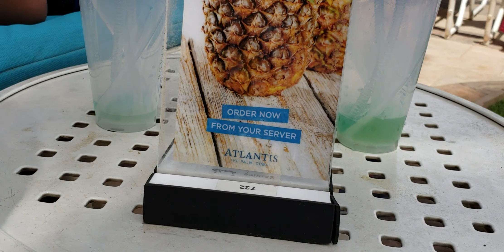Atlantis palm in Dubai